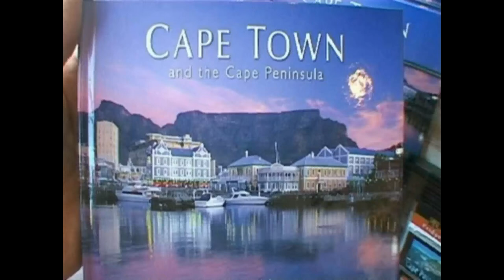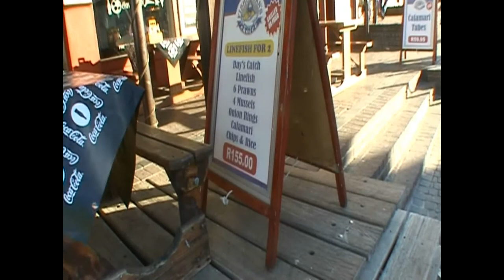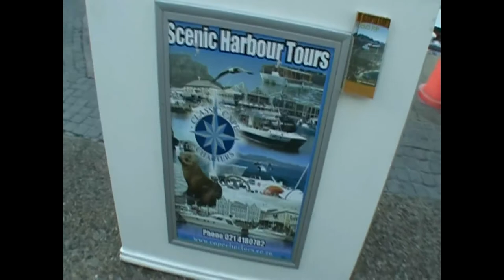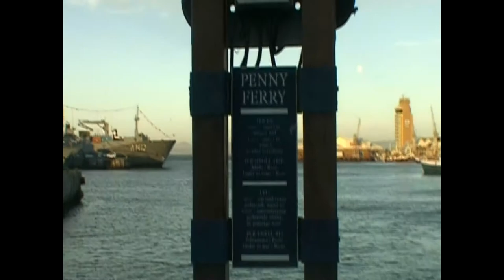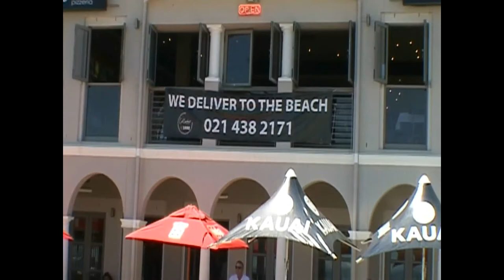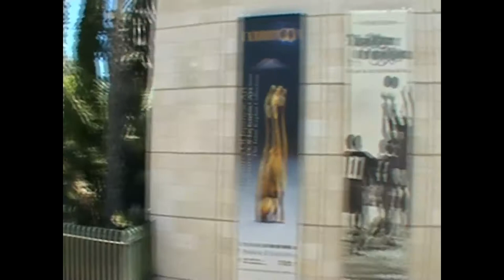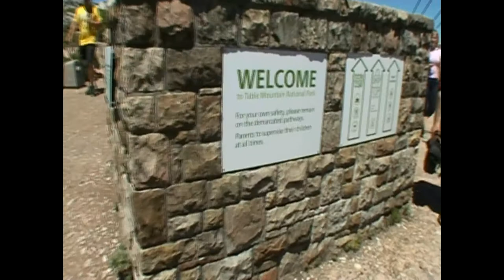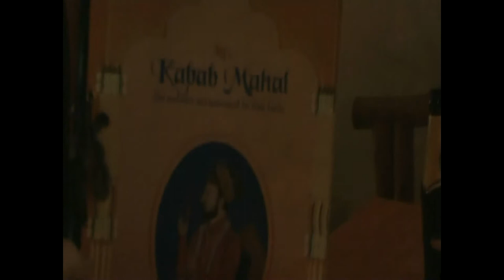Cape Town March 2010. 1 of 4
"South Africa"